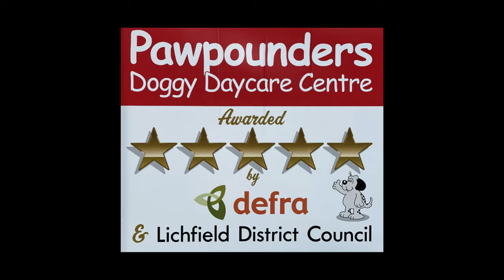Franchise venture video for Pounders Park off-lead secure field walking.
The founder of Pawpounders - Nick, explains in detail the franchise opportunities to become part of the Pounders Park venture.